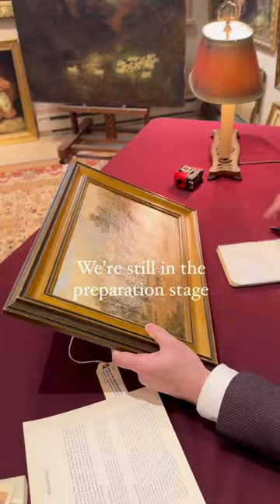In preparation for our ancient painting auction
Get ready to explore a vast collection of ancient paintings, featuring over 300 artworks, in February 2024. The auction will take place on February 28th at 2 p.m. To submit your pieces or request a free appraisal, reach out to us via email at or by phone at #103✨